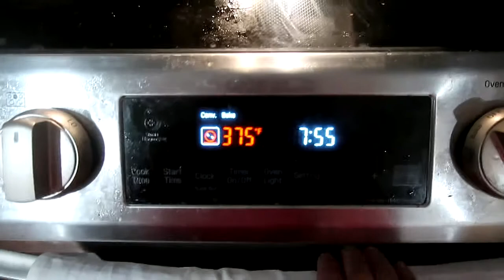CHRISTMAS EVE VLOGMAS SPECIAL 2020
Join us for our Christmas eve vlogmas special 2020 :)